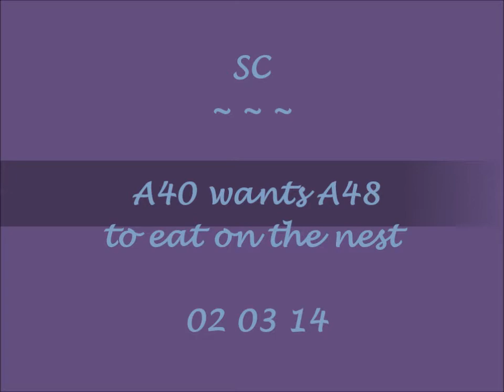SC A40 wants A48 to eat on the nest 02 03 14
Come join us on Facebook to learn more about the restoration of the Bald Eagles to The Channel Islands off the Coast of California and support their efforts.